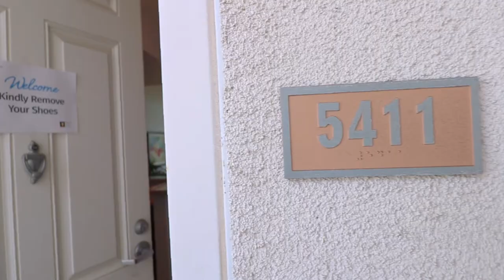Inside a condo in Candlestick Point in San Francisco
Bayshore Caltrain station is only 10 minutes walking distance away and a shuttle bus at Candlestick transports residents to and from Caltrain and Balboa BART station on a regular basis.   Done by Jessie Lee Real Estate in SF

This 2-bedroom, 2-bath with an amazing waterfront view can make you feel very relaxed and love your home. Let's check out the home.

About the unit:
• panoramic views of the Bay
• top floor unit
• 2-bedrooms, 2-bath
• 1-car Parking
• private balcony
• carpet flooring, kitchen has hardwood floors
• Open floor plan living/dining room

About Building:
• 24-hour on-site entrance guard
• Gated community
• Fitness center in the facility
• Free shuttle service to and from Balboa Park BART Station and Caltrain
• Walking distance from a 20-acre wildlife refuge of Bayview Park and the Candlestick Point State Recreation Area
• Easy access to 101 and 280 freeways
• A few minutes drive to downtown San Francisco and SFO airport

This 2-bedroom, 2-bathroom condo comes with 1-car parking and has panoramic views of the Bay in a gated and well-maintained community in Candlestick Point. The unit’s open floor plan layout encourages an unobstructed flow of light and space while incorporating a cohesive feel throughout. There’s plenty of natural light and the bedrooms have generous-sized closets. It’s a top-floor condo with remarkable views of the Bay directly from the private balcony.

The Candlestick Point complex features gym facilities within the building, guest parking, and a 24-hour guard. The building has a central courtyard/an open green space, a convenient and free shuttle bus to Caltrain, BART, and Muni bus stops. It is also within close proximity to walking trails, and to the 20-acre wildlife refuge of Bayview Park and the Candlestick Point State Recreation Area. These and serenity from the hustle and bustle of the city are just a few of the reasons Candlestick Point residents are delighted to live in the area.

About the Neighborhood:
Candlestick Point is located at the southeastern tip of San Francisco immediately south of Hunters Point and 2 miles north of Sierra Point in Brisbane. It is home to a major San Francisco recreation area called Candlestick Point State Recreation Area which features picnic areas, walking trails, two fishing piers, outdoor fitness courses, hiking trails, and a wide view of the Bay. Residents at Candlestick Point enjoy participating in, or spectating at windsurfers who come through due to the strong wind. The neighborhood is great for kayaking and bird watching as well, and will soon also offer outdoorsy San Franciscans a quarter-mile-long overnight camp sites, equipped with bathrooms and flush toilets conveniently located near the sites.